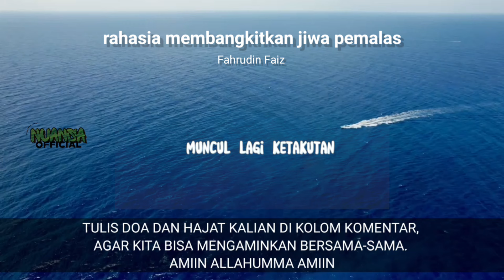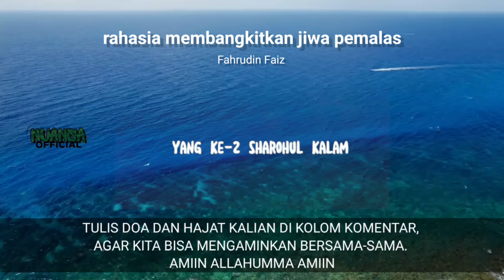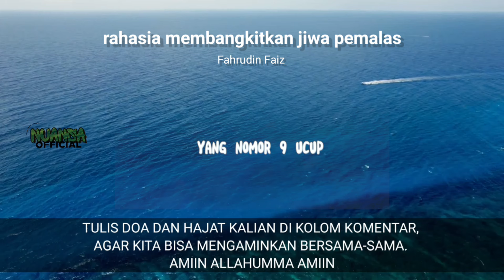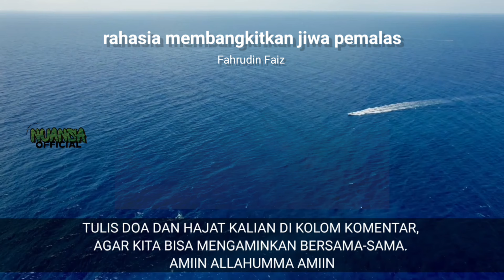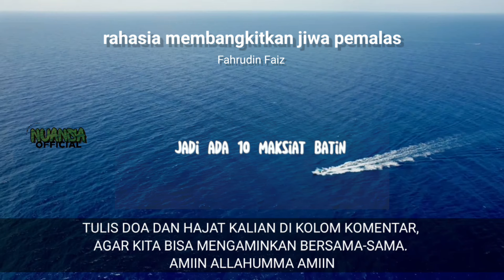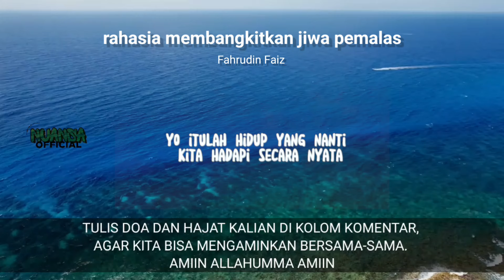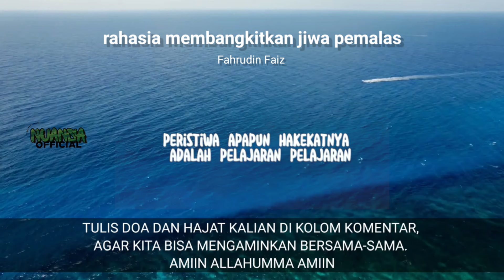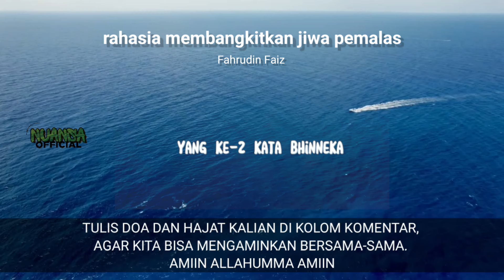Rahasia Yang Bisa Membangkitkan Seorang Pemalas | Filsafat Fahruddin Faiz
Selamat datang di channel Nuansa Official
Kali ini saya akan membagikan sebuah nasihat, doa, amalan, kata-kata cinta dan rindu, puisi, filsafat dll. Semoga bermanfaat bagi anda sekalian. Amiin Allahumma Amin

Video lengkap di channel MJS CHANNEL

Terimakasih buat kalian semua yang sudah channel yang kecil ini, semoga barokah dan membawa manfaat untuk kita semua.
Tetap ikuti channel kami agar terus menebar manfaat bagi sesama